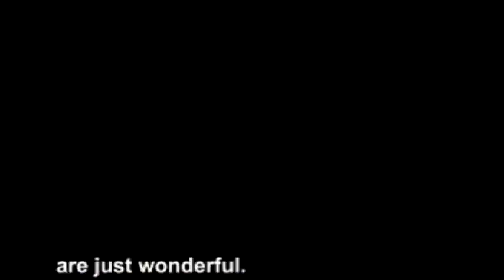Grennaskolan a presentation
A short presentation of Grennaskolan Riksinternat AB